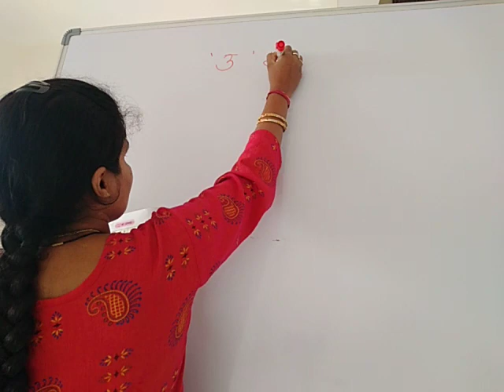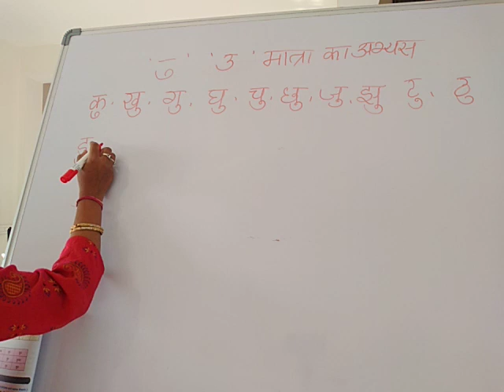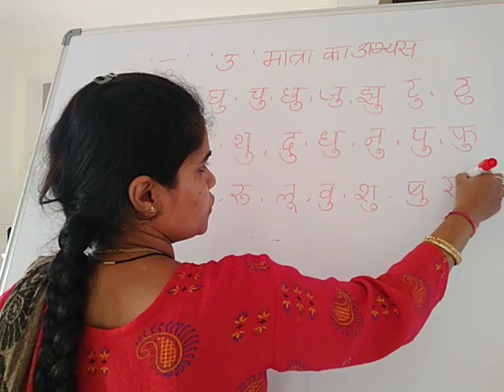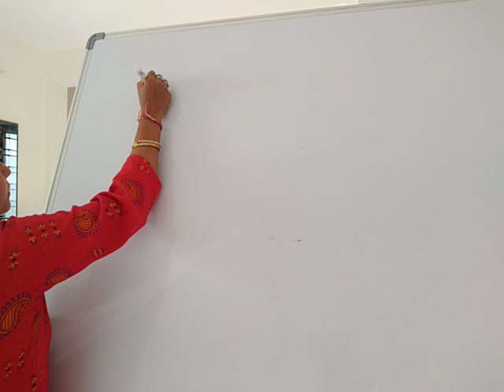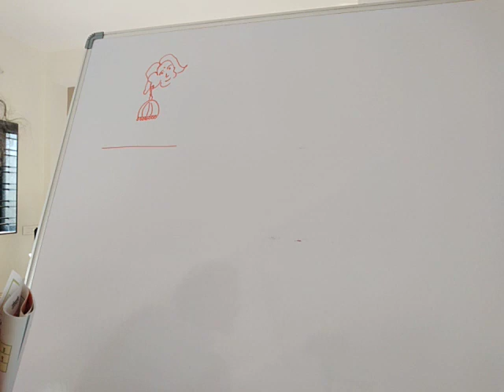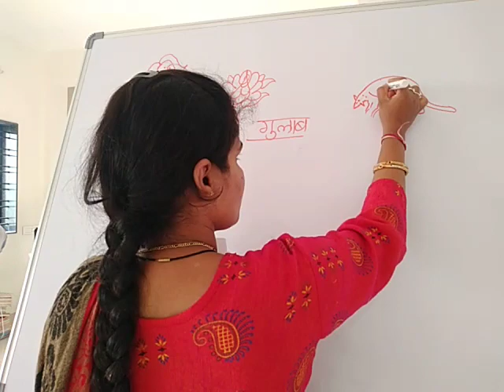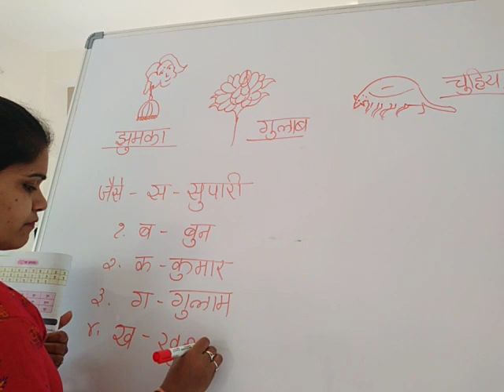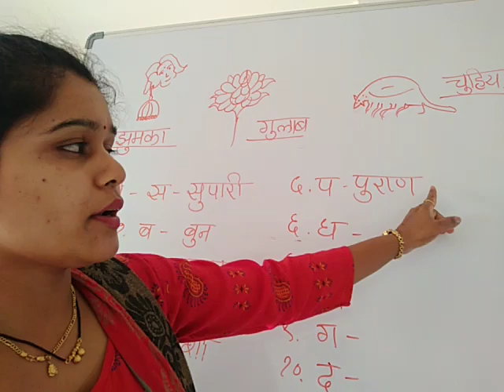Class-3-Hindi- U ki matra